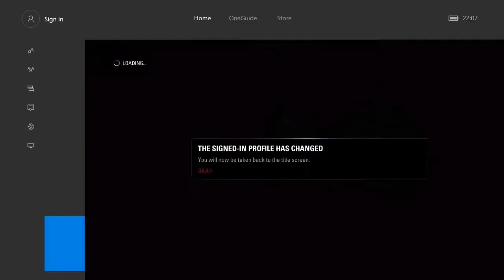xMattyG Best of F1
This is a fan based parody of all my favourite bits from Matt's YouTube channel.